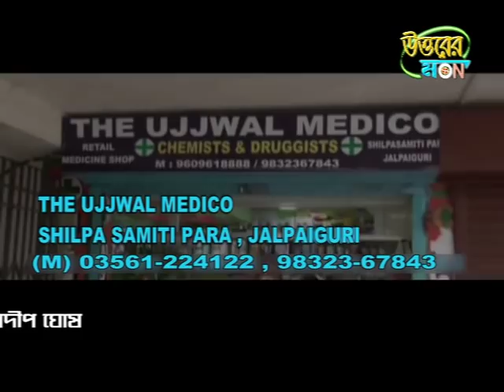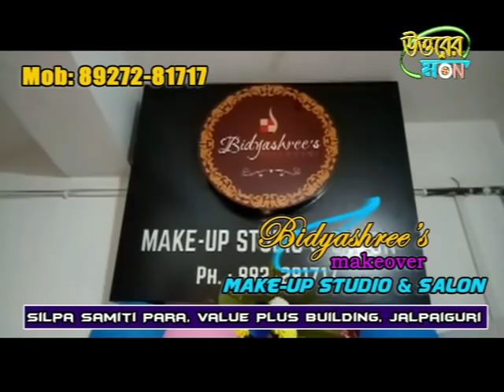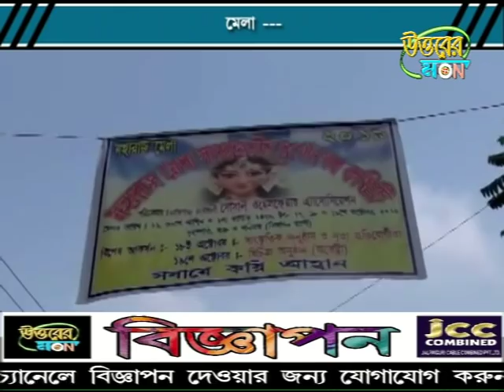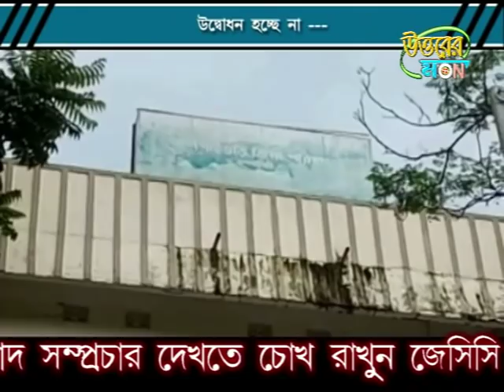উত্তরের মন ১২/১০/২০১৯